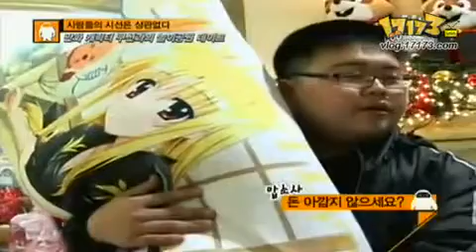Otaku coreano sposa un dakimakura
Un emittente coreana dedica un servizio al ragazzo otaku che ha sposato un cuscino raffigurante il personaggio Fate Testarossa. Per maggiori informazioni consultate l'articolo su